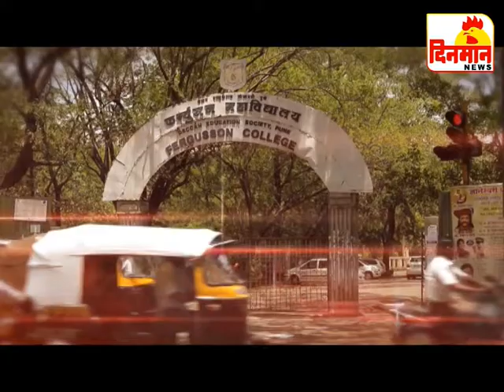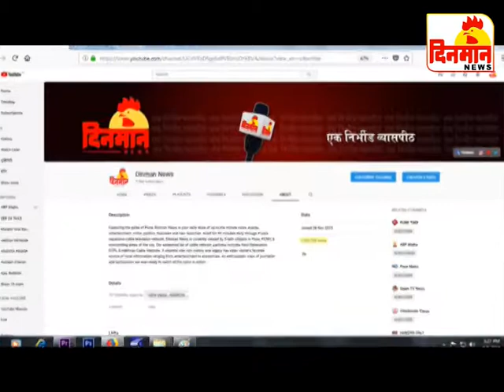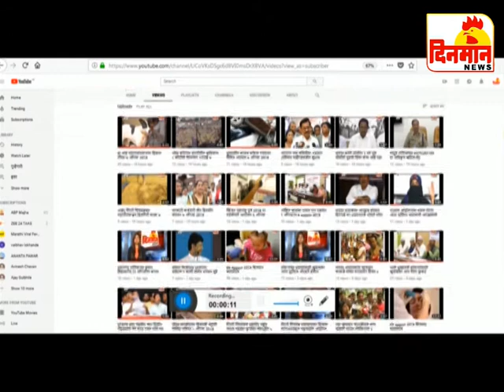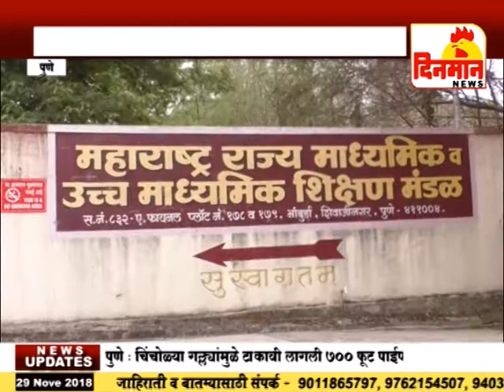29 November 2018दिनमान बातमीपत्र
29 November 2018दिनमान बातमीपत्र